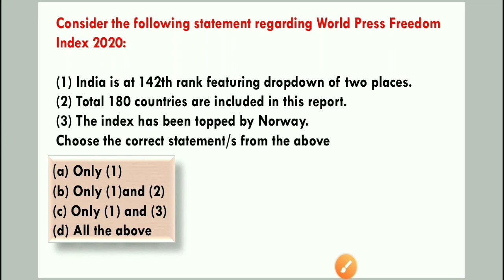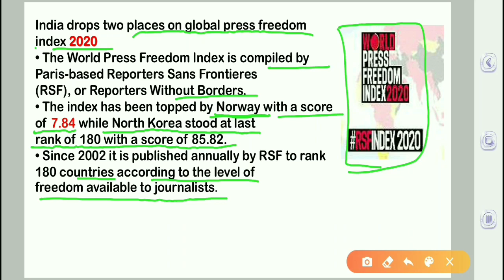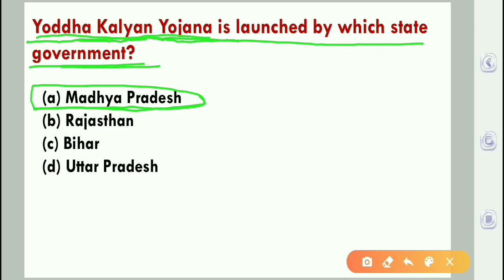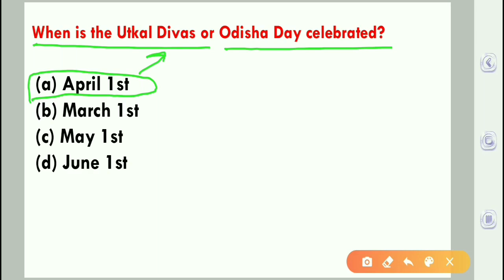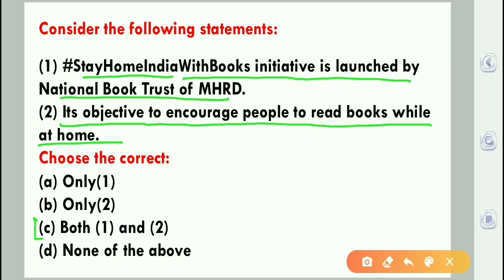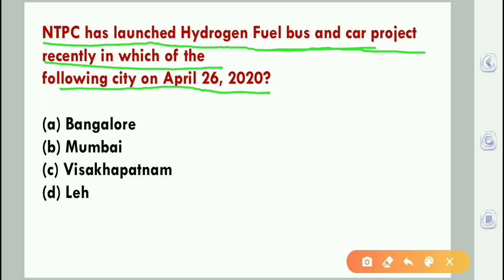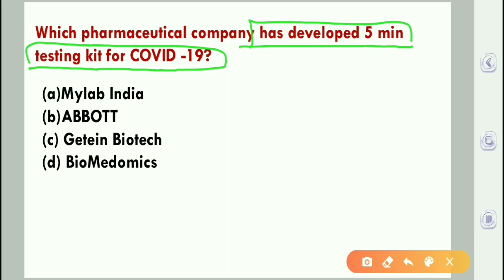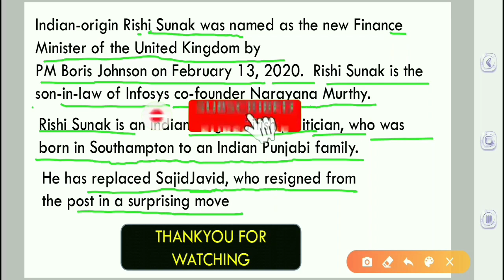april 2020 currents affairs questions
April का महत्वपूर्ण current questions